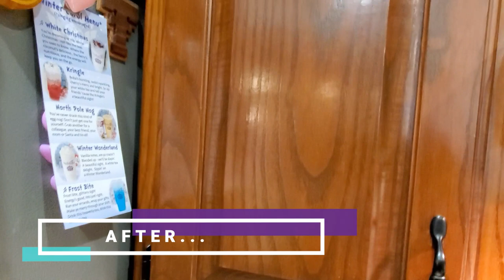KITCHEN CLEAN WITH ME // CLEANING MOTIVATION // DEEP CLEAN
Hi there everyone! I had so much energy today and put it to good use in doing a deep clean on my kitchen. All my cabinets are wood and periodically I use a special homemade solution on them in order to revive the shine and cut the grim. Maybe this solution will work on your cabinets, trim or even wood furniture so be sure to check that out. I am so happy to have you here and want you to find motivation in this kitchen clean with me.
I always love talking to you in the comments so be sure and leave me a message! If you enjoyed the content today don’t forget to hit the thumbs up button as well. I adore and appreciate every one of you for watching and supporting my channel. See you again soon!

Cleaning products used in this video:
Sprayway Glass Cleaner

Sprayway Stainless Steel Cleaner

Dawn Dishwashing Soap

White Distilled Vinegar

Microfiber 6 Pack Cleaning Cloths